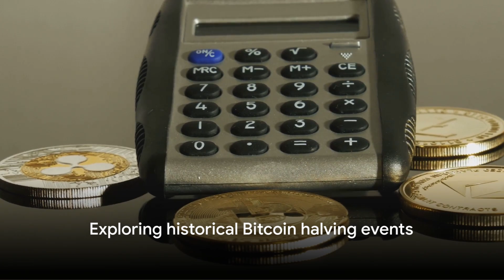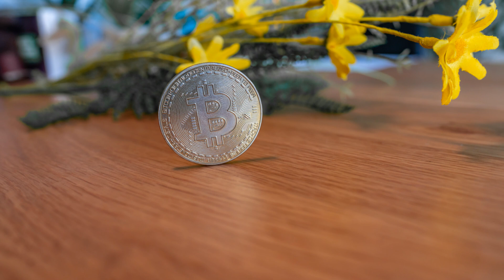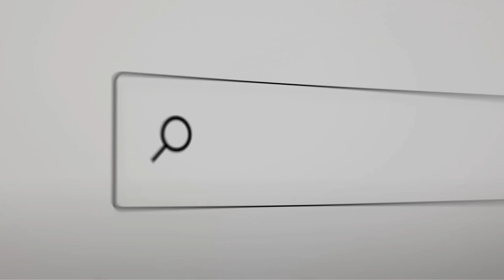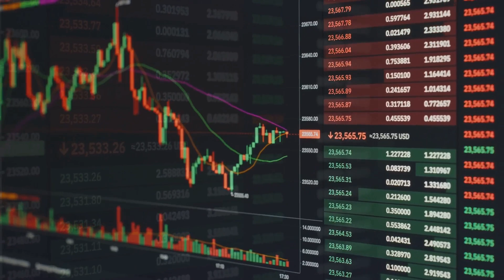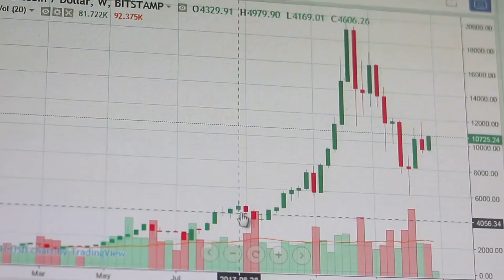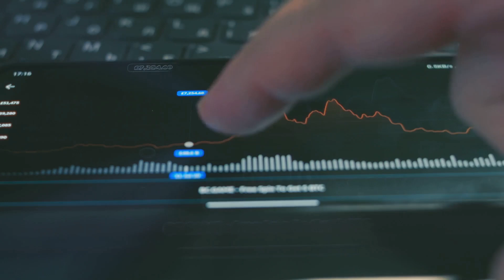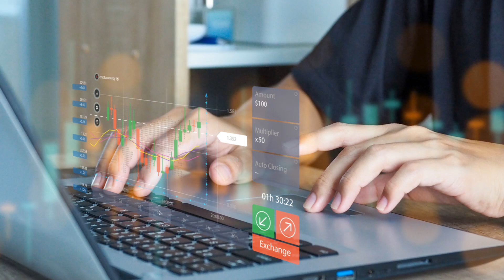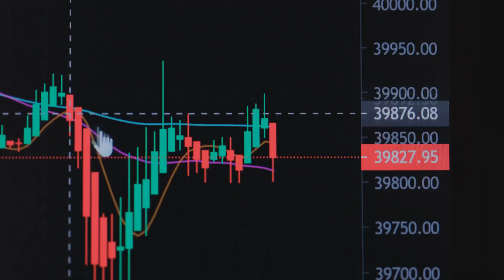The Impact of Bitcoin Halvings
Welcome to Digital Life Gaming, where we merge the excitement of gaming with the cutting-edge world of cryptocurrency. In today’s feature, "The Impact of Bitcoin Halvings," we dive deep into this significant event that transforms the cryptocurrency market every four years. This detailed, 8-minute video is enriched with expert insights, comprehensive data analyses, and practical investment tips, making it a must-watch for crypto enthusiasts and investors alike.

Video Content Overview:

Understanding Bitcoin Halving: Discover the mechanics behind Bitcoin halvings and their crucial role in cryptocurrency’s infrastructure to maintain controlled inflation and incentivize miners.
Past Halvings and Market Dynamics: Examine the effects of previous Bitcoin halvings on market prices and mining activities with detailed charts and analytics.
Future Outlook: Explore expert predictions on the potential impacts of future halvings on the cryptocurrency market.
Investor's Guide: Learn how to adjust your investment strategies before and after halving events to optimize your portfolio's performance.
Expert Opinions: Listen to interviews with leading blockchain experts and financial analysts who simplify complex concepts for our viewers.
Community Engagement: Participate in our live premiere discussion to ask questions and share your views on Bitcoin halvings.
Whether you're a gamer with an interest in crypto or a dedicated investor, understanding the implications of Bitcoin halvings is essential for anyone active in the crypto space. This video provides the insights needed to navigate the changes these events bring to the cryptocurrency market.
Engage with Digital Life Gaming:

Like this video, if you find it informative—it helps us a lot!